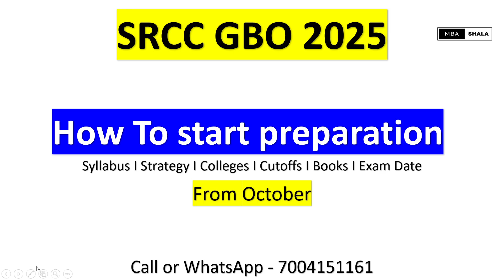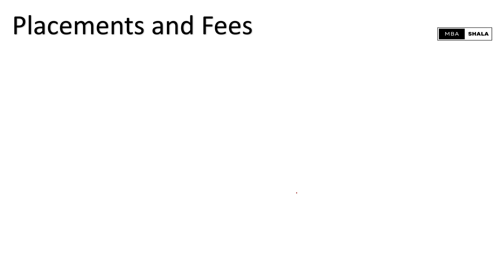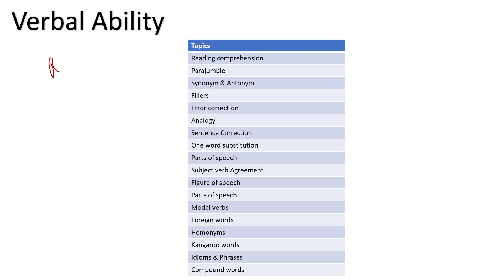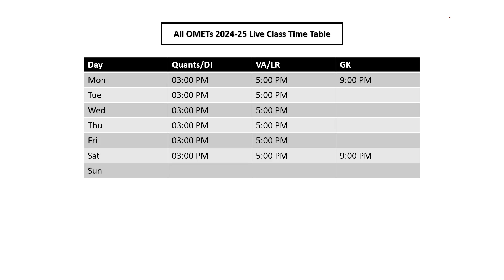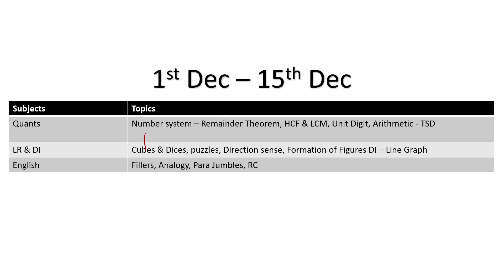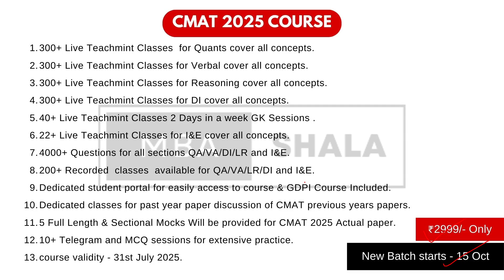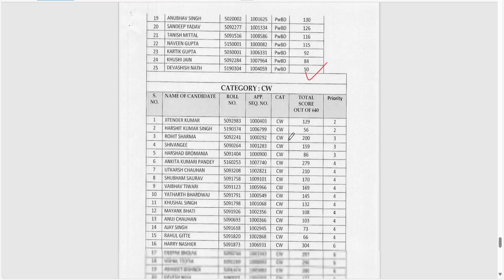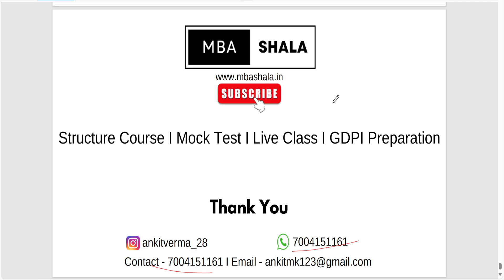SRCC GBO 2025 I Start Preparation From October I Study Plan I Preparation Tips I Cutoffs I Placement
Hey guys,
In this video i have discussed about srcc gbo 2025 exam important tips and strategy to crack this exam from oct and also shared our upcoimg course for cmat exam 2025.

mba cet
mba shala
cmat